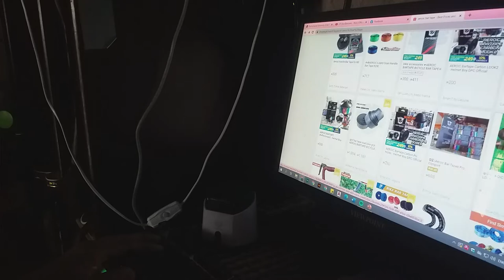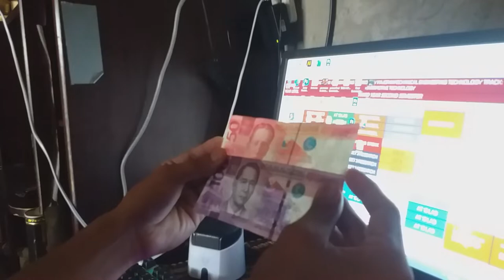BILI BAGONG BAR TAPE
P150 PESOS AEROIC BAR TAPE
PALIT BAGONG BAR TAPE LUMA NA YUNG UNA EH